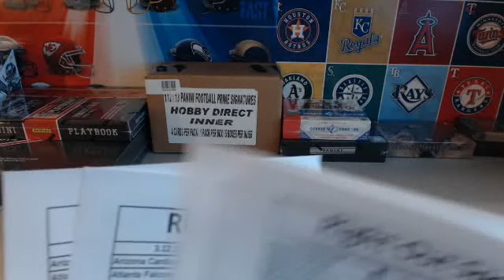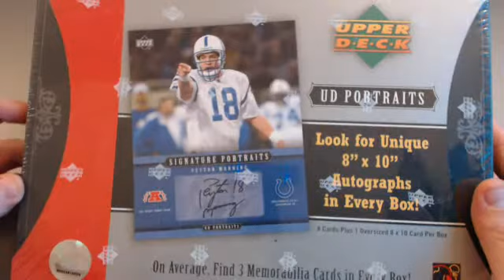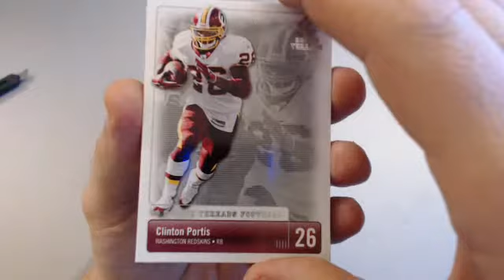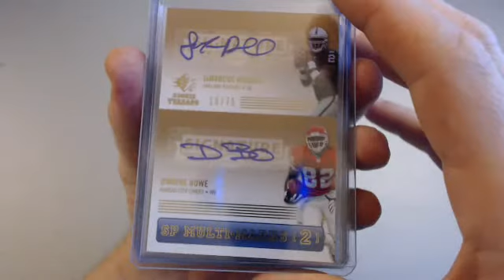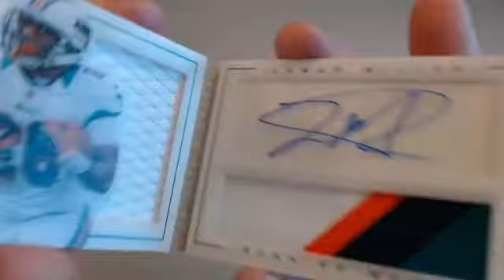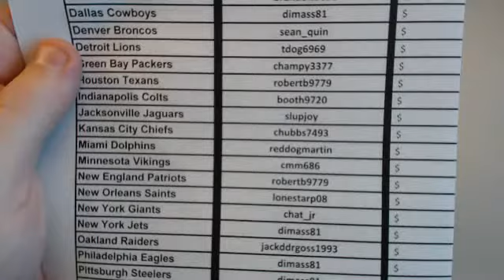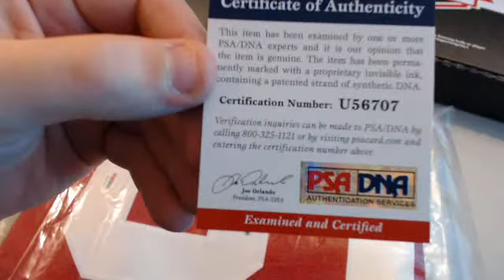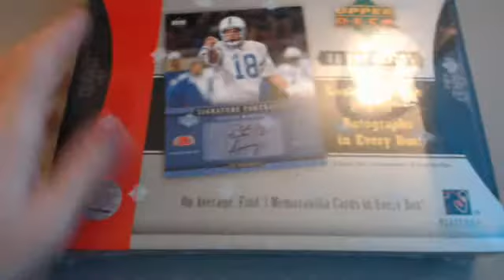Thursdays Breaks from eBay 3.12.15 11pm Live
This video is for the listings that ended on THURSDAY March 12th, 2015 on eBay in the order they ended, as follows:

2012 Prime Signatures 5 Box Case #8
2014 Inception #4
2007 Sp Rookie Threads #1
2012 Playbook #2
2010 Plates & Patches #5
2014 Leaf Auto Jersey w/ 13 Prominence #3
2011 Timeless Treasures #2

for all our uploads, current listings on eBay, and descriptions of that cards we break.